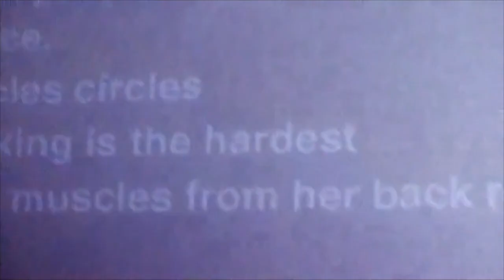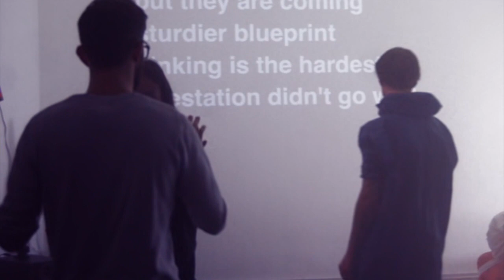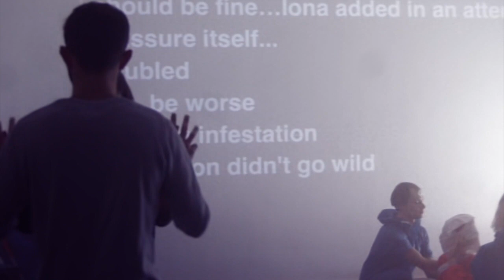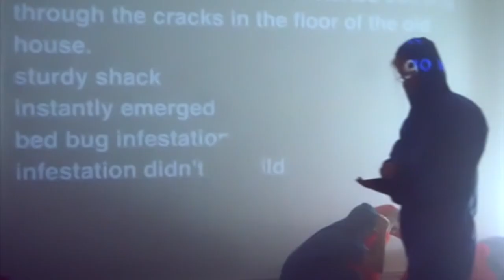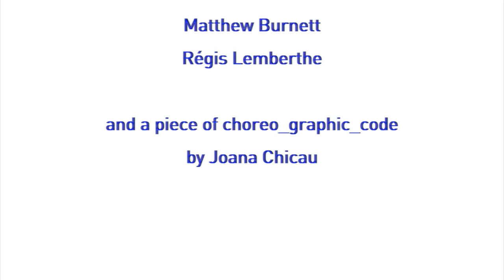Body Fool - REPLICA Searching For The Lighthouse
An immersive performance, Searching For The Lighthouse explores human rituals devoted to coping with the enigmatic character of algorithmic logic. Making use of quadriphonic sound art, reactive devices and biosensors to augment physical theatre, it stages the hopeful quest for an incantation able to appease forces of an artifcial nature—signals once domestic gone feral.

REPLICA is an experimental platform where expressive movement rooted in dance & theatre meets augmented embodiment and creative technologies. Together with performers, scientists and technologist we engage in a playful exploration of possibilities: in what ways can technology enhance our bodies by challenging, training and expanding our expressive, perceptive and creative capabilities? In what ways does it enhance our culture? Together, we imagine and rehearse future rituals, devise new interaction models between humans and machines, and prototype tools, performances and future folklores.